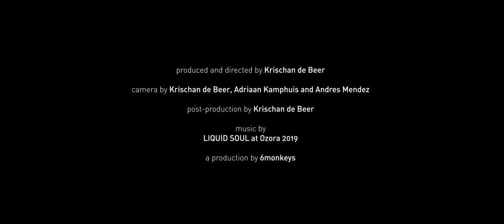Liquid Soul @ Ozora Festival 2019 (Full HD Video)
Ozora Full set after movie is here!
What an unbelievable experience to come back and share my music with a crowd that reacts to every beat, snare, drop – how fulfilling and exciting this experience was for us as one.
This edition was extra special celebrating 20 years of togetherness, love, unity, and oneness and you can feel all the love in the air through the entire set – people dance, hug and share this experience together because there is no other way.
Hope we share the same experience because we are truly one.
Video by: 6monkeys

Tracklist:
1. Liquid Ace - Neurochemistry (Indianix remix)
2. Interactive Noise - Fkn bass line
3. Zen Mechanics - The new physics **
4. Liquid Soul & Protonica - Levitate
5. Liquid Soul & Timelock - Children of Earth
6. Phanatic - Free Fall
7. TBA **
8. Liquid Soul - Cydonia (E-Clip remix) **
9. Liquid Soul - I See The Spirit (Protonica remix)
10. Protonica & Ticon - Departure
11. Liquid Soul & Captain Hook - Liquid Hook (Interactive Noise remix)
12. Liquid Soul & Vini Vici - Universe Inside Me
13. Vini Vici & Liquid Soul vs. Dimitri Vegas & Like Mike - Untz Untz
14. Stryker - Dream Maker
15. Liquid Soul & Zyce Feat. Solar Kid - Anjuna (Symbolic & Outsiders remix)
16. Liquid Soul & Off Limits - Grow & Glow **
17. Liquid Soul & Outsiders - Life Frequency

**Unreleased